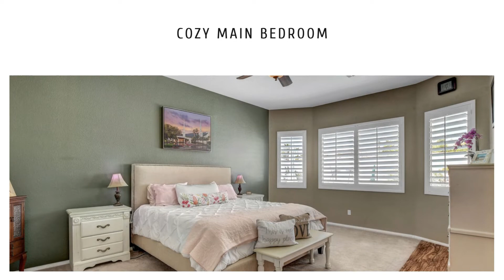2863 Jamie Rose St., Las Vegas, NV 89135 10:14:22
carltonhollandrealty Winner of the National Master
Planned Community of the Year🏆! Jamie Rose is
located in the Heather Glen Community just a short
stroll away from Downtown Summerlin, 🎰 Red Rock
Casino & Resort, City National Arena and the ⚾️ Las
Vegas Ballpark.
Schedule a showing today!